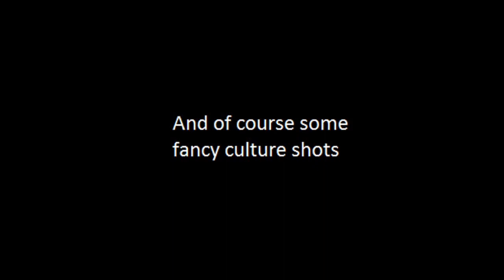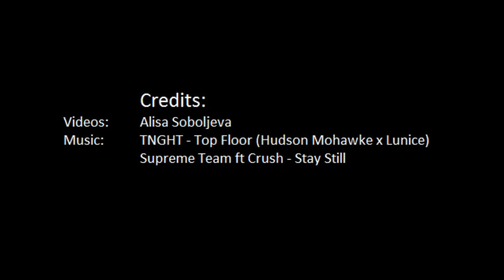Ep 1 | JB is Everywhere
Episode 1 of my travel series in Canada! Day 2 came around and I figured I'd explore a little since I will be staying in Toronto until June 2016. Colonel Sam Smith park, Tim Hortons and New Toronto have been successfully uncovered so I still have enough to discover in the beautiful Ontario!

Also, I'm a newbie when it comes to editing videos or filming with a steady hand, so what you see is what you get, kids.

Credits
Videos: mine